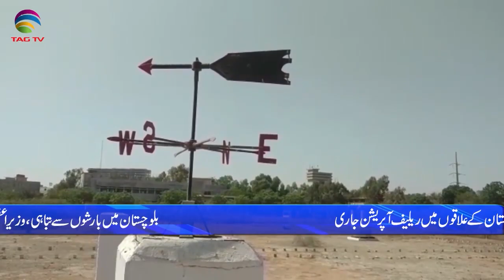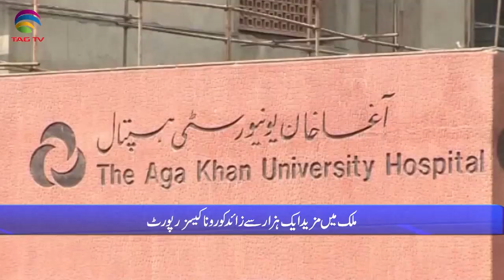Pakistan News Bulletin with Rukhsar Shahzad, Jan 7, 2022